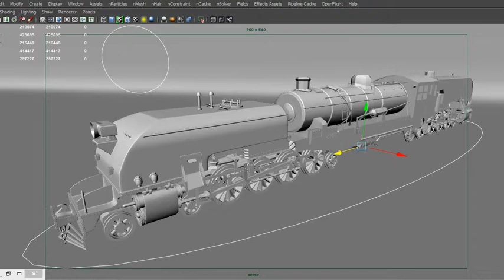Steam Locomotive Rigging Reel